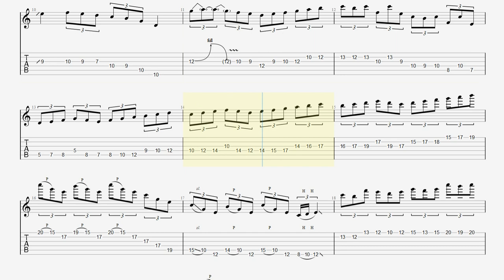速弾き基礎練習 ジェイソン･ベッカー Dweller in the cellar Jason Becker Guitar TAB BPM110【Guitar Picking Vol.72】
▼ Jason Becker Guitar All Practice

■【ALBUM】Perpetual Burn / Jason Becker

■ About kiso-ren ■
Have fun!